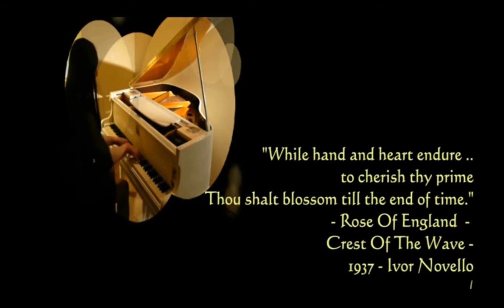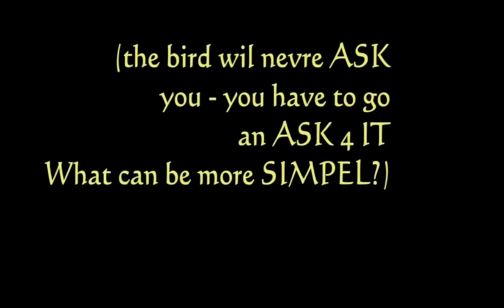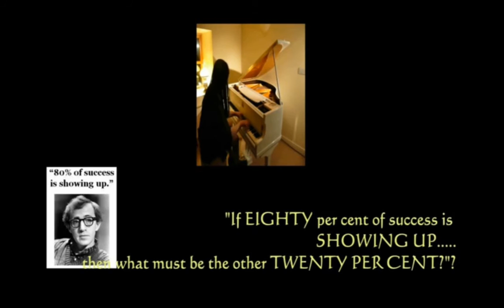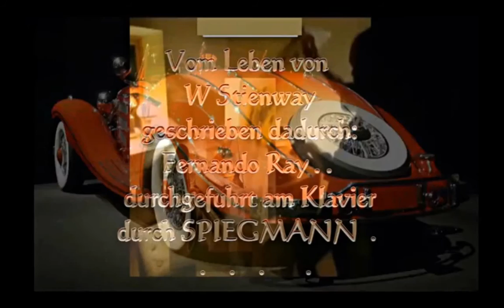123 Friedenstasse The Life Of W Steinway Dienstmädchen Friedensstraße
Original 123  Dienstmädchen Friedensstraße, Übersynchronisiertes Deutsch over dubbed Deutsch , Übersynchronisiertes Deutsch.

{123  Dienstmädchen Friedensstraße, Deutschlands}